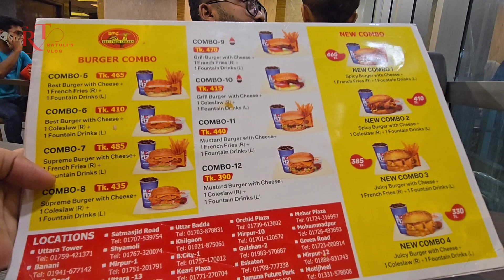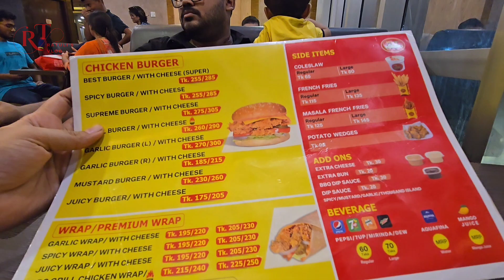We had a blast at our BFC family date! 👨‍👩‍👦❤️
Title: Happy Days
Artist: Giulio Cercato